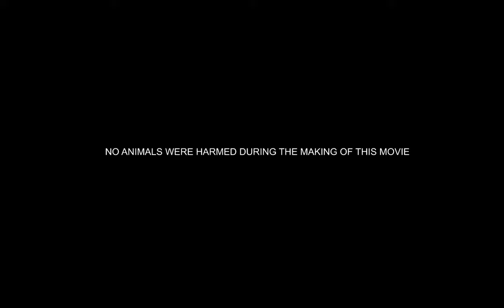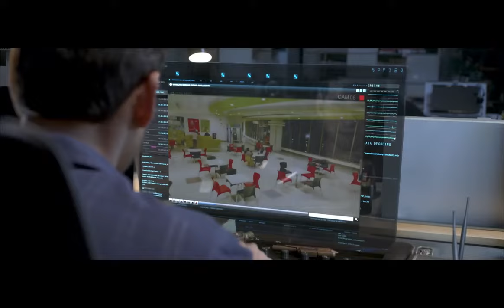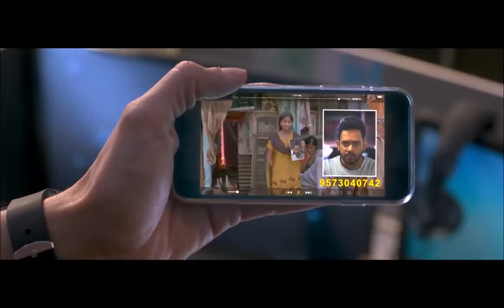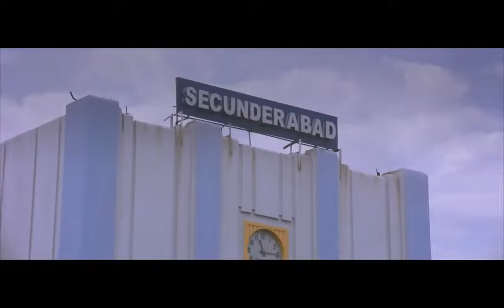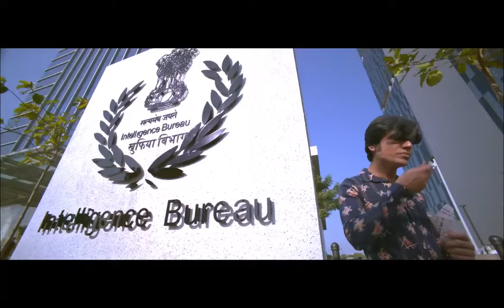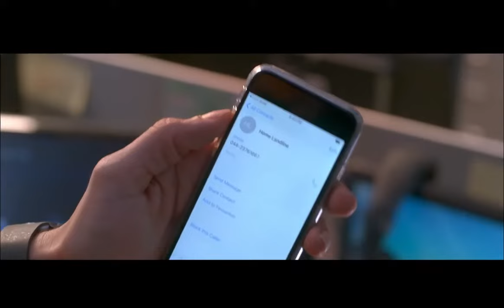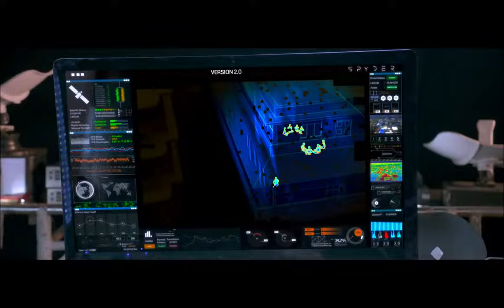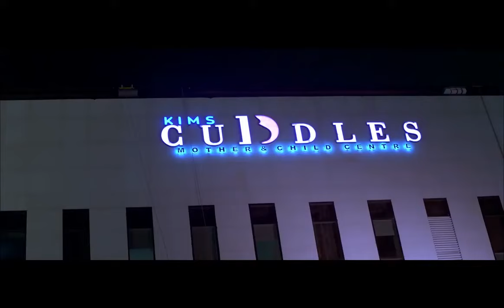Spyder Telugu Full Length HD Movie | Mahesh Babu | Surya | Rakul Preeth Singh | HD Cinema Official